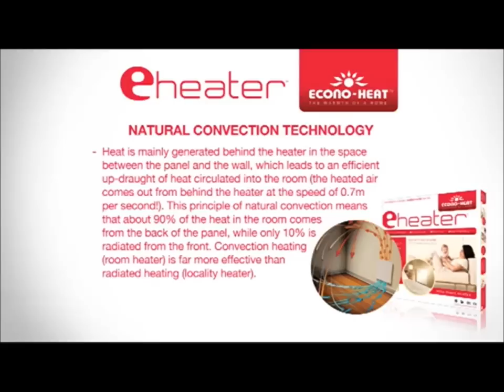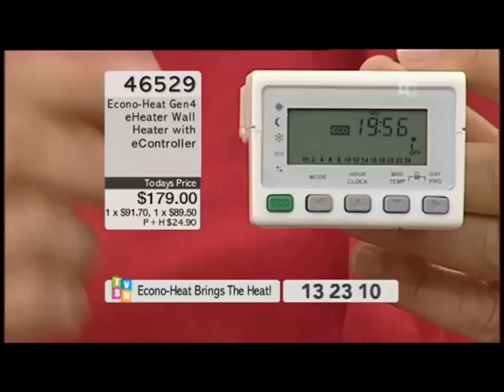Eco-heater Wall-Mounted Ceramic Convection Heater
Feature: silent-flow Trade Mark - natural heating technology - NO FAN!
Wall-mounted electric convection space heaters that use less than 1/3 of the energy typical space heaters use. An environmentally-responsible alternative to 1,500 watt space heaters. Less than 24″ square, and are mounted 3/4″ off the wall to create a convection heat channel. The air between the wall and the panel is heated and rises, drawing cool air from the floor, thus silently circulating warm air throughout the room.
Easy to install. Can be painted to match any décor.